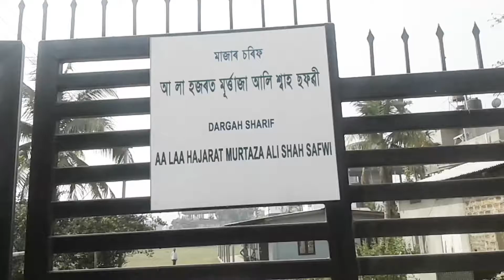Taj Mahal in Guwahati | Aman lovely vlog